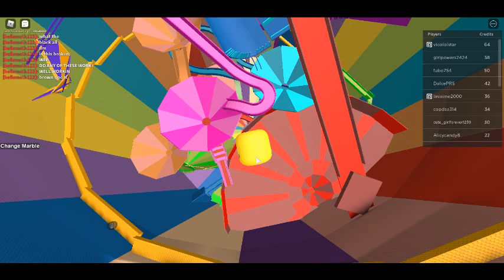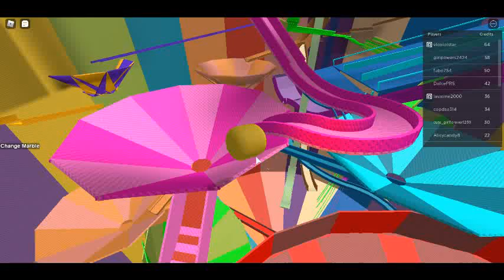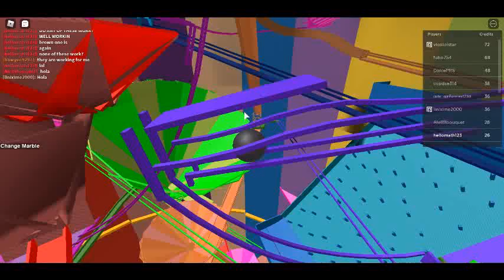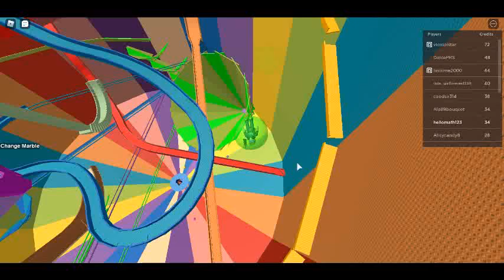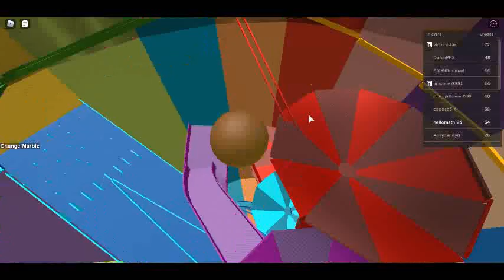I got turned into a marble in Roblox!!!!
We went through tons of Marble Courses! (None of them work!)